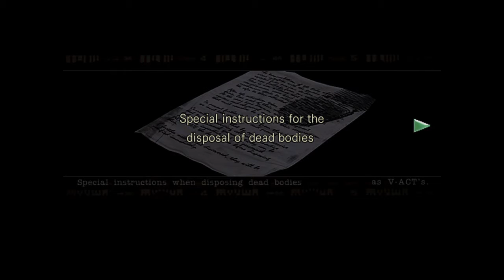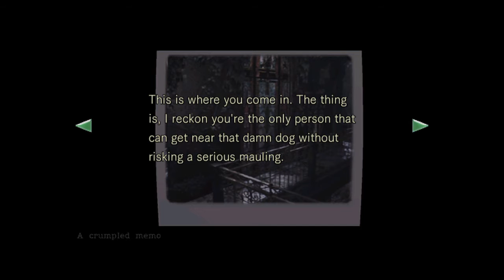Resident Evil 06 - Mansion 1F: Item Box, Fuel Canteen/2F: Dog Whistle, Lighter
biohazard　HD REMASTER